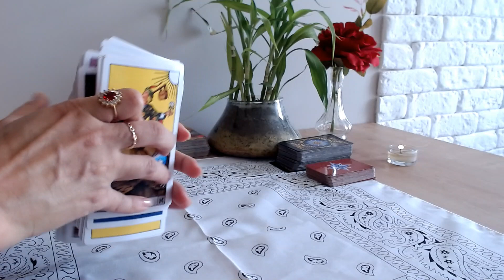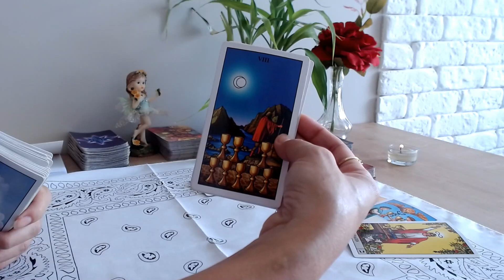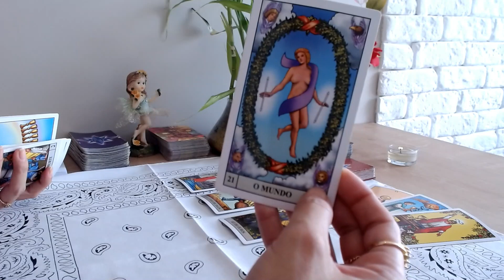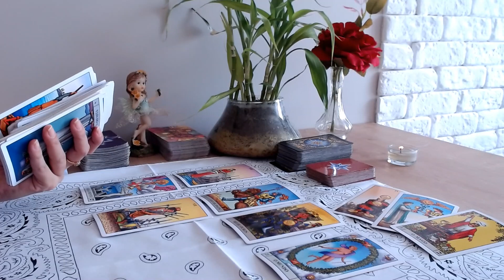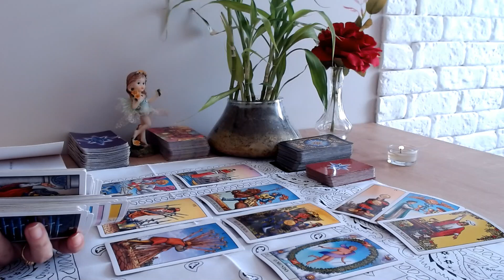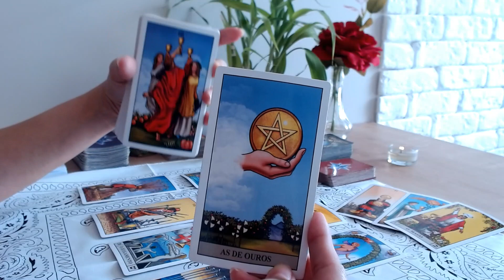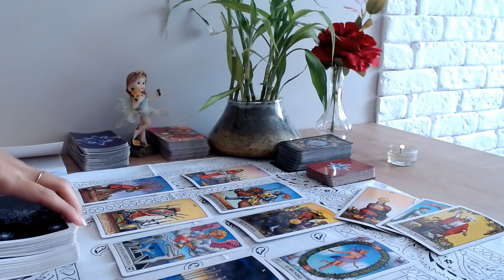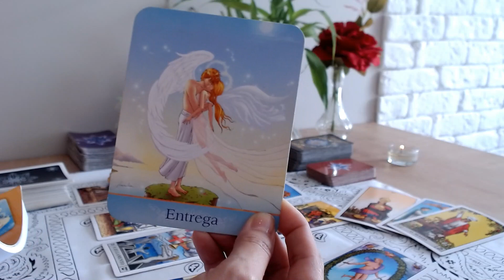SAGITÁRIO ♐️ JULHO21 // O portal se abriu para vc, se entregue as infinitas possibilidades 🚪🕯🔮🌅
Leituras de tarot intuitivas para Sol, Lua, Ascendente, Vênus e Júpiter para o signo de SAGITÁRIO

🚫Obs: Não faço leituras particulares!

🔔 Não se esqueça de:
Obrigada 🙏🏻